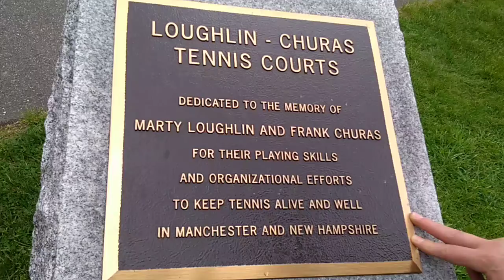New Hampshire vacation travel log pt 3